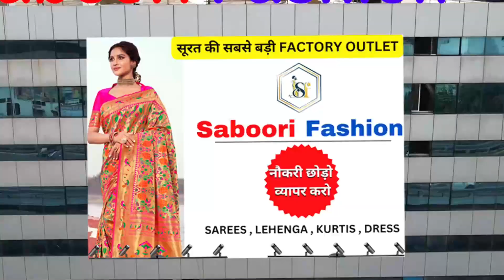Surat Lehenga Wholesale Market || Wedding and party wear lehenga wholesale market | Marriage Special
⭕ नौकरी छोड़ो व्यापार करो ⭕

📦 Only Wholesale
✈️ Shipping Worldwide

bridal lehenga Manufacturers
Lehenga Manufacturers & Suppliers
Bridal Lehenga - Manufacturers & Suppliers in India
Top 100 Lehenga Manufacturers in Chandni Chowk, Delhi
Wedding Lehenga Manufacturers in Delhi
Keshav Creations - Bridal Lehenga Manufacturer from Delhi
Designer Lehenga manu
Wholesale Lehenga Market in Delhi
Wholesale Designer lehenga Catalogs Supplier
LEHENGA MANUFACTURER IN DELHI
Ladies Stylish Lehenga Manufacturer from Sikar
Bridal Lehenga Manufacturer And Wholesaler Awesome